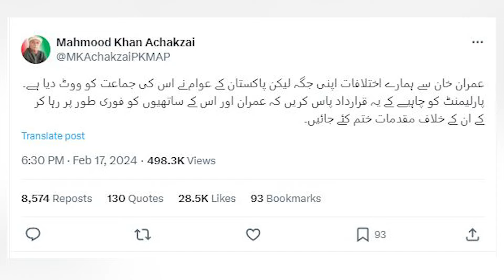Mehmood Khan Achakzai also Speaks in Favor of Imran Khan | Breaking News | Capital TV